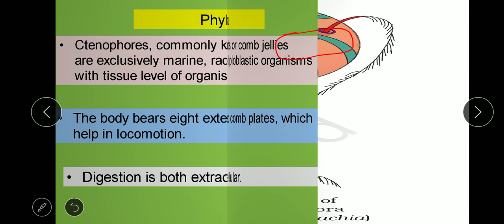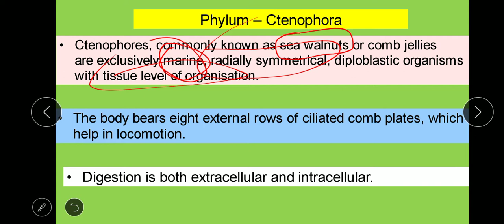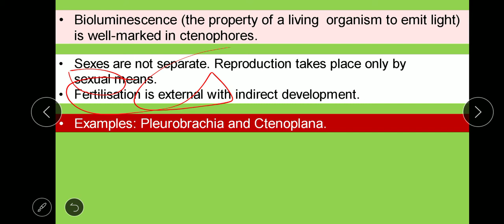class-11 Biology NCERT chapter-4 Kingdom Animalia part-8(phylum- Ctenophora) by Er.Maaz